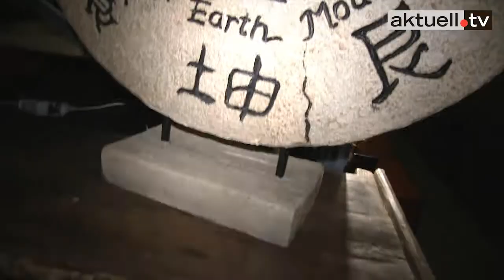Willkommen beim 5. KMU Club Business Friends Treff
Barbara Müller-Kütts KMU Club Business Friends besteht aus zwei Netzwerken, die miteinander verbunden werden: Der Unternehmerclub mit seinen Premium Club Mitgliedern und "Relaxern"; sowie dem Kundenclub bestehend aus Privatpersonen.

Der Premium Club steht allen positiv denkenden, aktiven Unternehmern von Klein- und Mittelbetrieben der Schweiz offen. Einerseits zum neue Geschäftsbeziehungen knüpfen und andererseits um neue Kunden mit günstigeren Preisen oder sonstigen Aufmerksamkeiten zu verwöhnen.

Eine Win-Win-Situation für alle Mitglieder!

Hier ein kurzes Video vom INDISCHEN ABEND im Rahmen des fünften KMU Club Business Friends Treffs am 22. März 2012 in der exotischen MALABAR Event Location in Cham.